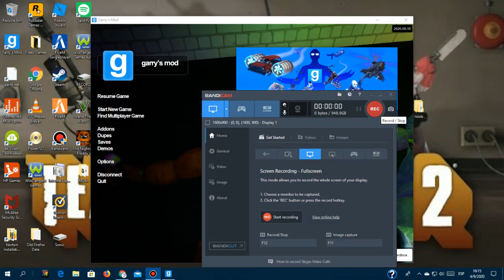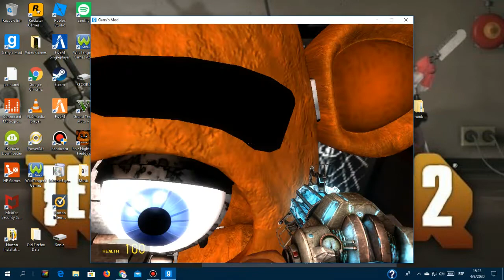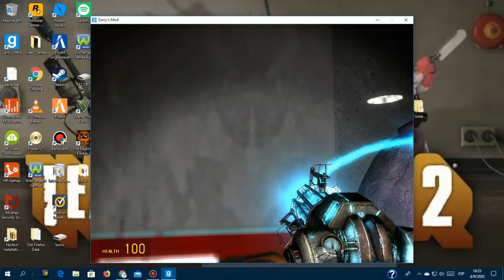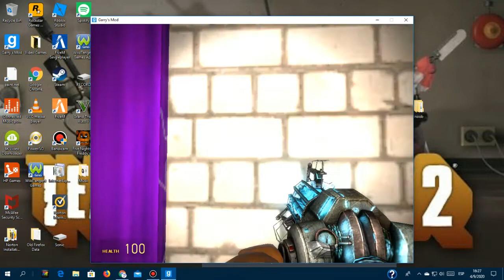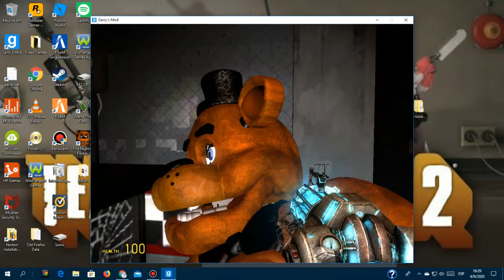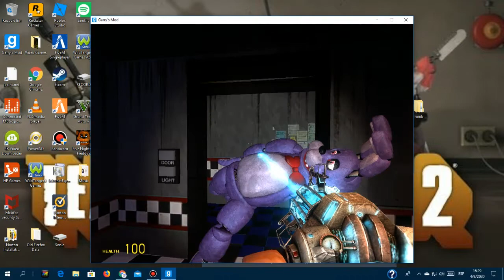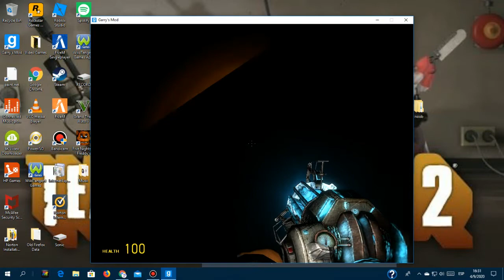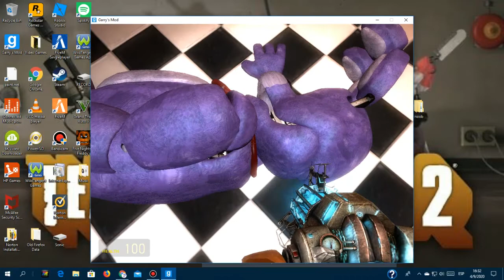Three Nights to find springbonnie GMOD FNAF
20 min gmod vid